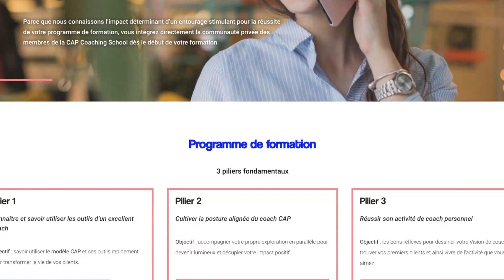Être coach de vie : quelles qualités requises ?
Vous envisagez le métier de coach de vie ? 🤔
Vous sentez qu’autre chose vous appelle, et vous avez à coeur de vous dédier à accompagner les autres.
Un certain nombre de signes vous amènent au métier de coach, et plus spécifiquement de coach de vie (qui accompagne l’individu dans des thémtqieus de tous ordres, pas seulement professionnelles) ? 😅

Mais vous vous demandez si c’est le bon choix, la concurrence est rude et vous ne voulez pas vous tromper dans votre choix de reconversion. 👇👇

Dans cette vidéo, je partage mon expérience, en tant que formatrice de coachs de vie (intuitives et spirituelles), des qualités requises pour être un bon coach de vie.

Quelles sont les qualités, les aptitudes nécessaires ? ➡ Je vous en présente 5.
Comment les acquérir pour devenir un coach de vie accompli ? ➡ Je vous propose des clés pour les activer dès maintenant.

🍀 Belle découverte de cette vidéo ! 🍀

🌟 Et si vous voulez en savoir plus sur ma méthode de coaching et mon école de coach, inscrivez-vous pour recevoir ma mini série de 4 vidéos où je vous explique
🌟 Mon histoire et mes 1ers pas dans le coaching classique ;
🌟 Mes déceptions, et les raisons de la création de mon approche originale ;
🌟 Les piliers et les résultats de ma méthode, le coaching de l’alignement au projet (déposée en 2020) ;
🌟 Les fondements de mon école de coaching, et ma formation de coach.

Chères âmes en chemin qui regardez mes vidéos, merci pour vos retours chaleureux, et vos questions, de plus en plus nombreuses.
Je ne suis plus en mesure de répondre à tout le monde, mais que je lis tous vos messages, et vous porte dans mon ❤️.

✨DÉCOUVREZ MES RESSOURCES POUR UNE VIE UNIQUE PASSIONNANTE INSPIRANTE  ✨